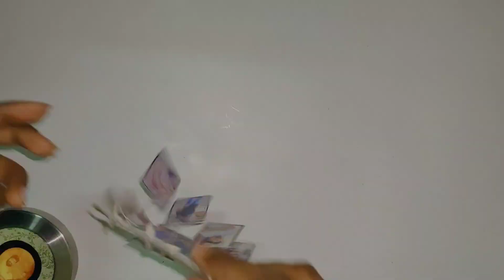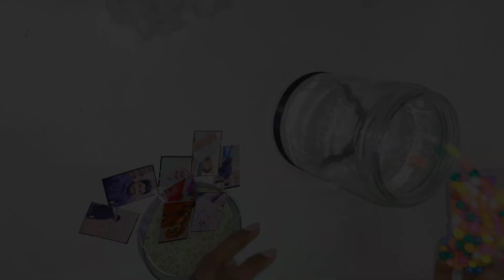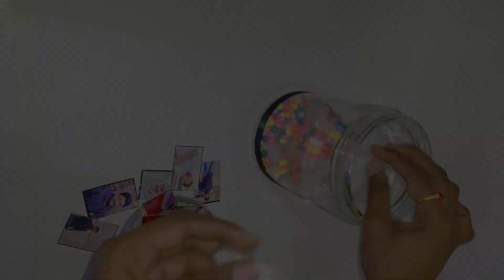Making a 👼🧚‍♀️fairy photo light⚡ jar........|Tutorial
Welcome 🎉to my channel Unique Handmade Crafts.
I am the craft Lover❤ 😊
Here I love to make crafts and simple handmade greetings like explosion box, trunk box gifts, chocolate hamper💐, scrap books, pop-up boxes, Photo frames,greeting cards,light jar bottle.
I always try to give my best 👍💯